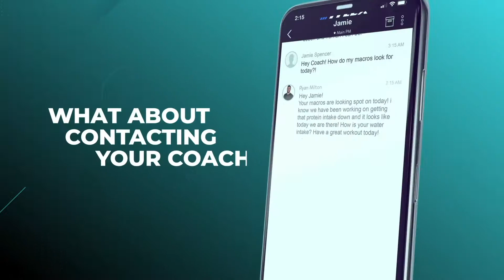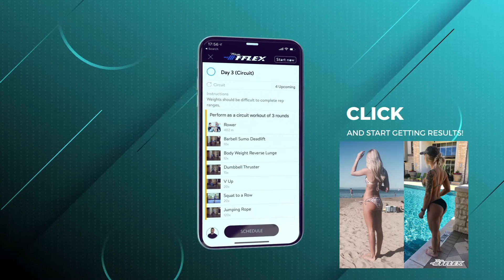The Nutrition Of Muscle Building! | Protein Power #41 | TeamFFLEX | Ryan Milton